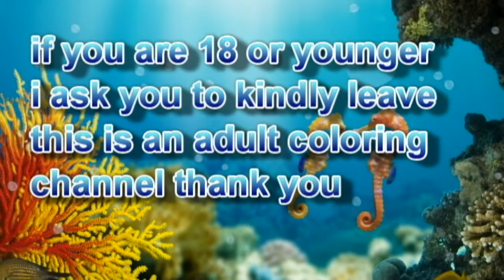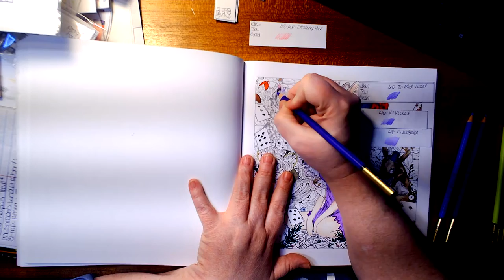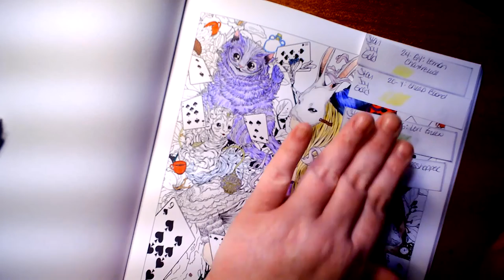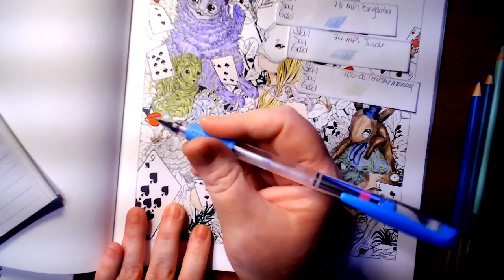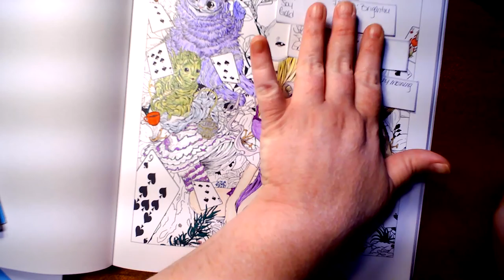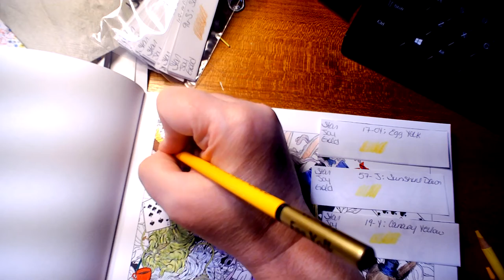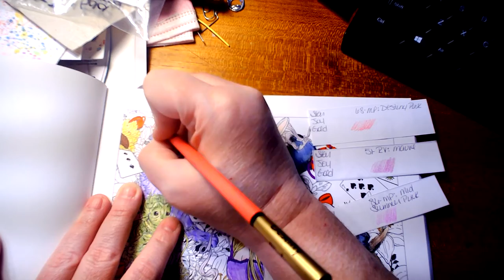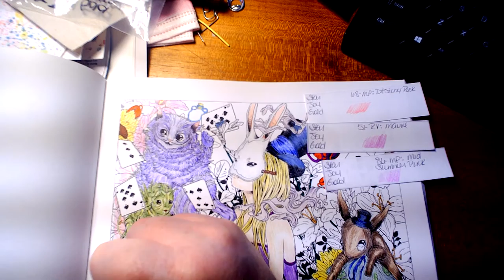Mythographic's Odyssey The Alice pt3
If your 18 & under I ask you kindly to please leave, as this is a adult coloring & crafts channel, Thank You. If you like this video please be sure to click the thumbs up & if you want to see more, videos be sure to click the sub button.
Mythographic Color and Discover: Odyssey: An Artist's Coloring Book of Mythic Journeys and Hidden Objects By: Mythographic Color and Discover: Odyssey: An Artist's Coloring Book of Mythic Journeys and Hidden Objects
SJ STAR-JOY Gold Edition 120 Colored Pencils
Gelly Roll gel Pens
Some gel pen's from $Tree
Genre : Cinematic,Piano,Inspirational,Positive
Artist : Keys of Moon Music
Song : Morning Light